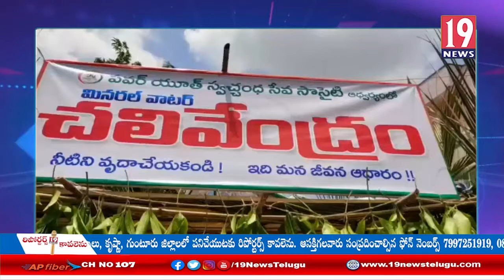దుర్గామిట్ట ప్రగతినగర్ లో చలివేంద్రం ప్రారంభించిన పవర్ యూత్ సేవా సొసైటీ: నెల్లూరు జిల్లా